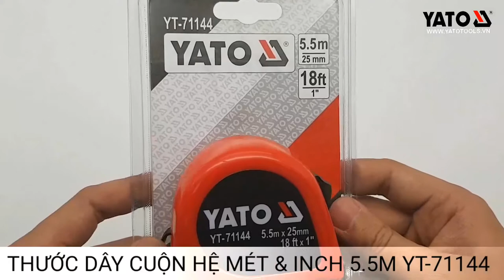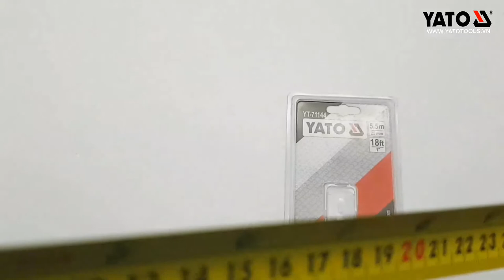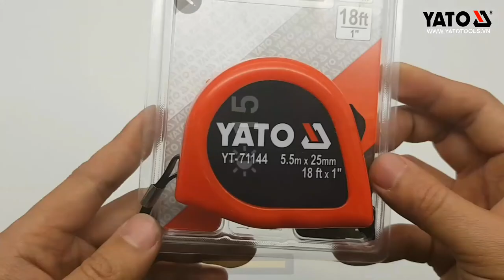[DỤNG CỤ CẦM TAY] THƯỚC DÂY CUỘN YATO YT-71144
THƯỚC DÂY CUỘN YATO YT-71144

Thước cuộn yato chất liệu thép với nhiều kích cỡ . Tiện và dễ dàng sử dụng khi đo lường .